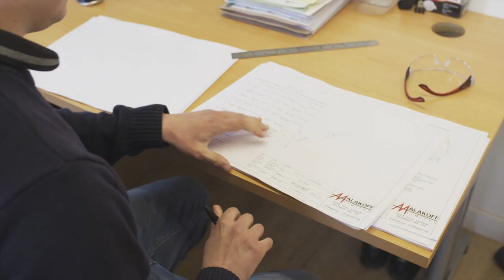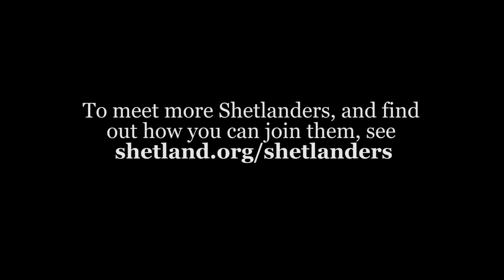The Shetlanders - The Boat Builder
Like a lot of Shetlanders, Ryan Stevenson quietly has a few strings to his proverbial bow. He plays a mean fiddle, and was once named Shetland’s Young Traditional Fiddler of the Year. He sails, rows traditional yoal rowing boats, and is a trustee at Shetland Arts, the fund behind many of the islands’ cultural institutions, from galleries to theatres and an indie-focused cinema.

More than this, though, aged just 25 he’s also at the forefront of something remarkable — a new era of boat-building on an archipelago where so much of life, and work, revolves around the sea. Ryan is the project manager of a new boat-building department at Malakoff, Shetland’s oldest marine engineering firm. The company started life as a shipyard around 140 years ago, and has diversified over the years into everything from pipework to ship repairs, renewable energy, designing and building piers, or providing specialist divers for Shetland’s aquaculture, fishing and oil industries.

We meet in a vast warehouse on Lerwick’s northern edge, whose sole occupant is a 14-metre steel catamaran, unpainted, unfinished and surrounded by canisters and wires. It’s the second boat commissioned by Cooke Aquaculture, a leading Scottish salmon farming company, and it’s symbolic of how one thriving local industry is helping another to boom.

Ever since the first Vikings arrived towards the end of the ninth century, boats have been part of life here, most notably the Shetland yoal, a wooden rowing boat used by local fishermen from at least the 17th century. The yoal hasn’t just become an iconic symbol of the islands, fascinating artists as much as historians, but the tradition has been kept active in recent years by yoal rowing and sailing clubs across the islands, who host regular regattas.

But Malakoff is starting a more forward-looking tradition, designing and building boats made very much for today’s industry. It has now built more than 200 small aluminium voe boats, designed especially for tending to salmon farms or mussel hatcheries. The boat in the warehouse is its 23rd larger, more complicated steel vessel. Previous Malakoff creations include a west coast ferry commissioned by Caledonian Maritime Assets, the company that also oversee the ferries to Orkney and Shetland from the Scottish Mainland. While even the yoal was originally based on Norwegian designs, these Malakoff boats are 100 per cent designed and made in Shetland.

“The aquaculture and fishing industry are bringing a lot of money into Shetland at the moment,” says Ryan. “We’ve always been part of that, but now we want to actually build some of the boats that they’re using. Ultimately, we want to keep more jobs, and more investment, in Shetland, and it feels like an exciting time for that.”

Heading up a game-changing department in one of Shetland’s most important companies isn’t all Ryan does. He originally became involved with Shetland Arts while playing the fiddle at high school. The funding body paid for Ryan and other students to go to the Hebridean Celtic Festival as session musicians, and he later got involved with Shetland Arts’ Young Promoters Group and Young Tradition Bearers project. Since 2016, he’s been a board member, reviewing business plans and accounts, and helping to make strategic decisions about how the arts are funded in Shetland.

He studied mechanical engineering at Strathclyde University in Glasgow, but was back every holiday, getting his boat ticket so that he could work as a skipper on a Malakoff safety boat at the Sullom Voe oil terminal. Not long after he left university, a job came up at Malakoff’s welding department, which linked to Ryan’s most recent research project.

Like an increasing number of young Shetlanders who leave the islands to study, Ryan’s intention was always to come back. “I enjoyed being the city, but it was always a relief to get back, to get out on the boat and breathe the fresh air.”

He is keen to play up the fact that Shetland life isn’t just about gazing at grey seas and crofting, though. “When I was in Glasgow, people would say: What do you actually do? The answer, for me, is sailing, rowing, kayaking, being outdoors, being involved with local arts and culture. You’ve got amazing leisure centres, and the cinema and the gigs at Mareel… there’s so much that goes on. I think there’s probably still a perception that Shetland is a backward place, but I think if people come to Shetland they’ll see that that’s simply not true. It’s an amazing place to live.”

Find out more about Shetland as a place to visit, live and work